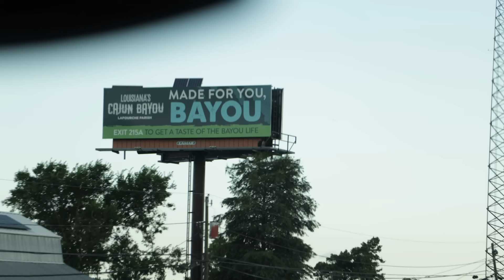24-Hour Gulf of Mexico Tuna SMASH with Joe VT Fishing (Catch, Clean, Cook)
The entire SORD Fishing Products team spent 24 hours on an overnight tuna fishing trip with @joevtfishing and Gulf of America Outfitters. We were fishing out of Fourchon, Louisana, which is the largest oil port in the entire United States. We ran over 110 miles fishing Tahiti, Ocean Blackhawk, and the Valaris drillship where we ended up catching 8 yellowfin tuna and more blackfin tuna than we could count. Once we got back to the docks from fishing, we processed the 500+ pounds of meat using our own SORD Fillet Knives and it helped to have a whole crew doing an assembly line when you have that much fish. We finished it off by feasting on some sushi when we got back into Santa Rosa Beach the next day, if you’ve ever wanted to learn how to make sushi… this is the best recipe below!

Steven’s Sushi Rice:
2 Cups of Nishiki Brand Sushi Rice
2.5 Cups of Water
3 Tablespoons of Granulated Sugar
4 Tablespoons of Rice Vinegar
1 Teaspoon of Salt

Bring the sushi rice to a boil, then turn to simmer and simmer for 20 minutes. While the rice is simmering, add the sugar, rice vinegar, and salt to a small saucepan and dilute the sugar and salt into the rice vinegar over low heat. When the rice is done cooking, move it to a big bowl and pour the vinegar concoction over the rice. Use a paper plate to fan the rice while you fold it to cool it off to just above room temperature. If you have a hair dryer, this tends to help it go a bit quicker! You can then use this rice for any kind of sushi or nigiri that your heart desires and you can even make poke bowls.